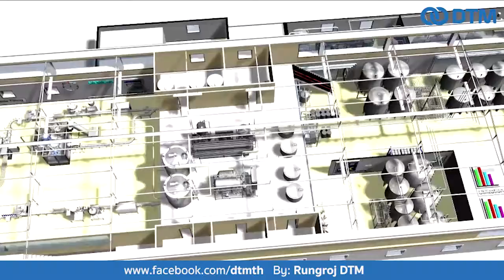ตัวอย่างการออกแบบโรงงานผลิตน้ำผลได้ด้วย Tecnomatix Plant Simulation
- ภาพรวมกระบวนการ
- กระบวนการผสม (Mixed)
- เครื่องมือการวิเคราะห์ประสิทธิภาพการทำงาน
- แสดงของไหลในท่อและถังพัก
- การบรรจุลงขวด
(Credit: Siemens Digital Industry Software)